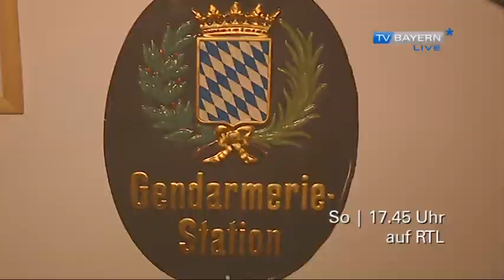TV BAYERN LIVE - Trailer 17.11.2013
TV BAYERN LIVE* wird 200 und alle feiern mit.

UND

Paul Günther:
eine Koryphäe des deutschen Kriminalwesens in Afghanistan. Wir haben ihn daheim besucht.